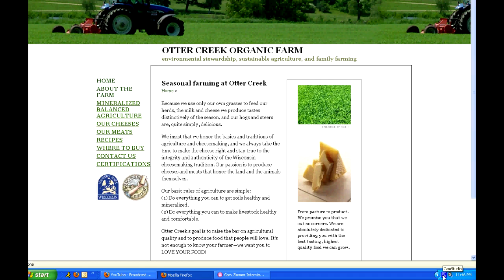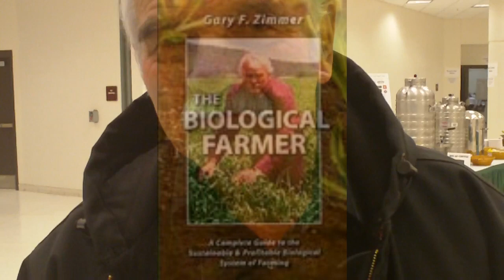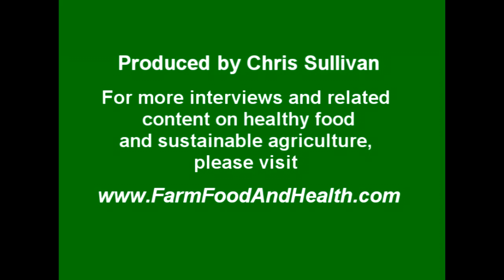Gary Zimmer Interview MOSES 2011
A brief interview with Gary Zimmer about transitioning to organic, biological based farming systems, and the importance of understanding what is actually in your soils.